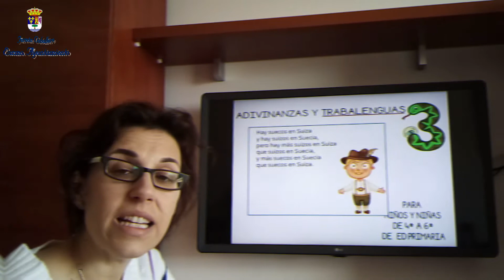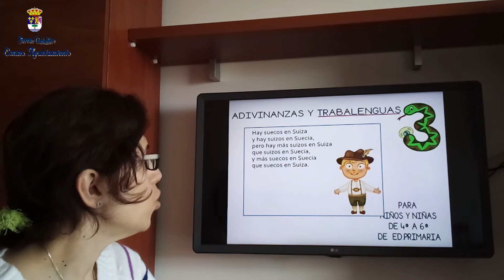FERNANTRIVIAL 4º,5º y 6º DE PRIMARIA. Retos y preguntas de profes y monitores del día 13 de mayo